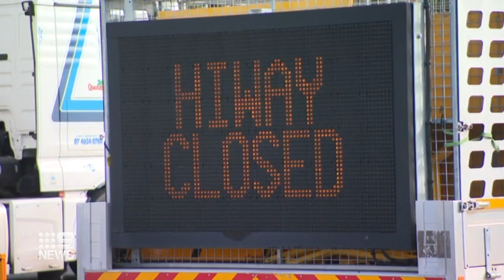Stranded drivers rescued from bridge after one in 1000-year floods | 9 News Australia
Drivers and animals have been rescued after becoming trapped on a bridge flooded at both ends in Woodburn overnight. Entire towns across norther NSW are underwater as the state faces a one in 1000-year disaster.

0:00 Stranded drivers rescued from bridge
4:54 Woman found dead in Lismore home
9:55 Flood rescues in Ballina
13:24 Major roads closed across northern NSW
14:14 Sydney braces for rain bomb